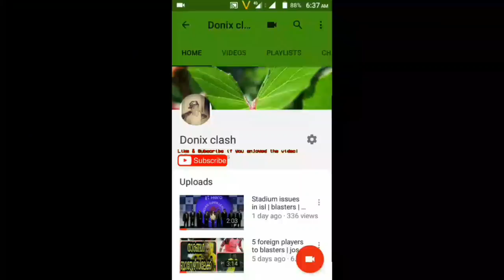messi is to blasters | manjappada fans release this news | keralablasters | kbfc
മഞ്ഞപ്പടയ്ക്ക് ഇനി പൊരിക്കാം പക്ഷെ.